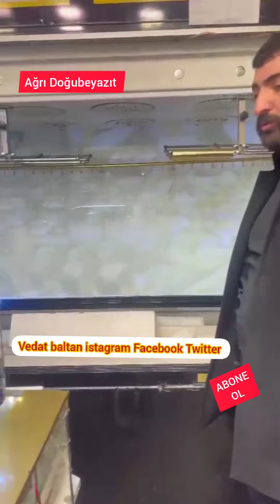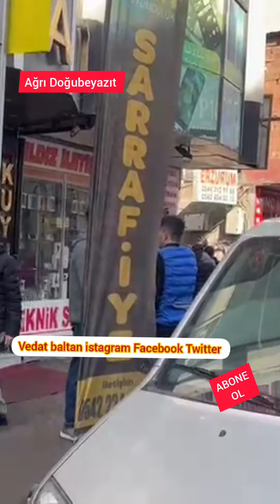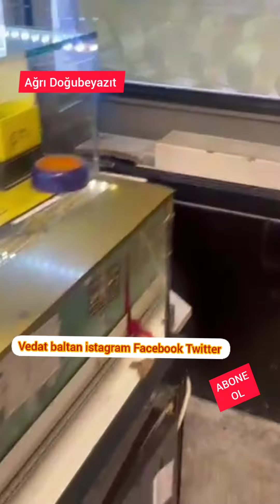soygun yapıldı ağrı Doğubayazıt hırsızlar tarafındansuyuldu altınlar iş yerisahibi Turgay İsmailoğlu